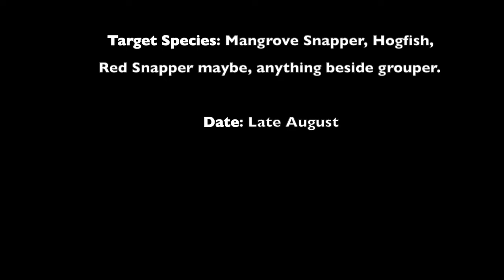Catching STUD HOGFISH (underwater footage)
Come along as we run out 30-35 miles offshore Yankeetown Florida in our Xpress H20 bay boat catching stud hogfish using shrimp for bait. Hope you enjoy the underwater footage too!

Whenever we run offshore, we always make sure to carry our Spot X in case of emergencies. This allows us to text SeaTow and family members in case we are in trouble. This is the exact device that SeaTow uses in the gulf of mexico as well. Its very user friendly and affordable compared to other similar devices.

Spot X Bluetooth 2-Way Satellite Messenger

Also check out the new lead-free weights we started using. They are similar in price to lead weights without the worry of lead poisoning and they look pretty too.

ECOFT Lead-Free Weights 1 oz

ECOFT Lead-Free Weights 1.8 oz

ECOFT Lead-Free Weights 3.5 oz